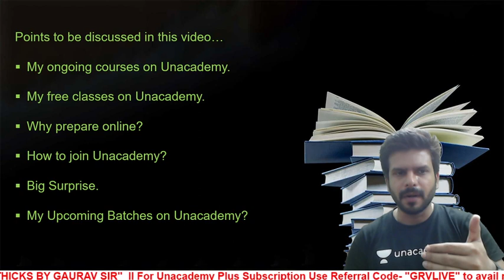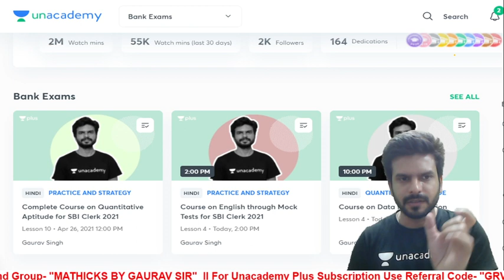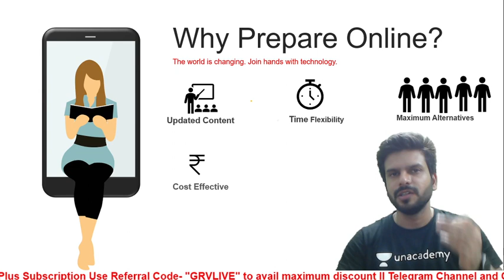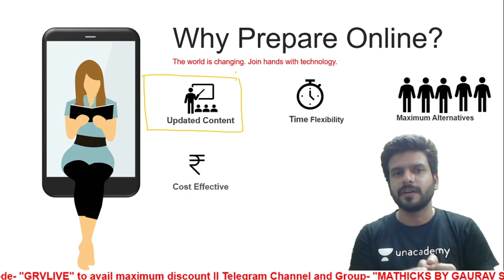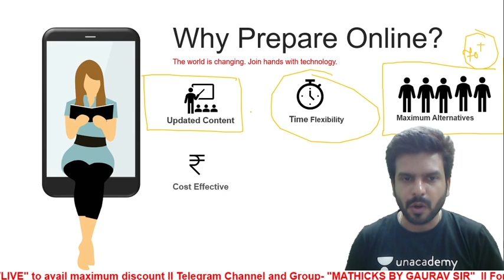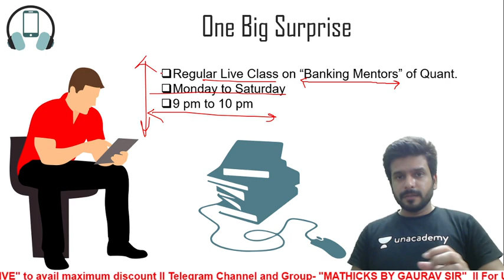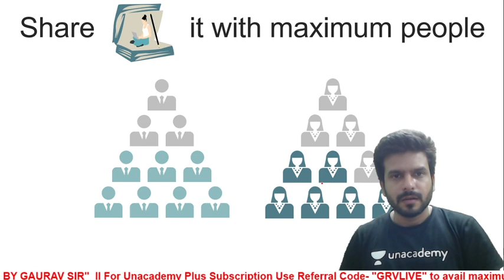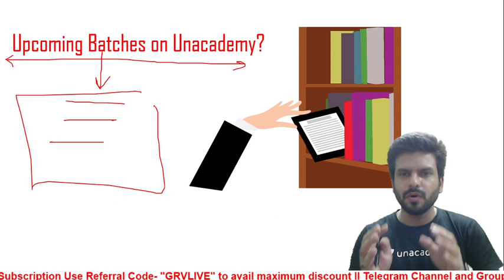New Announcement II Surprise for all the Subscribers II By Gaurav Sir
In this video Gaurav Sir will reveal the surprise for you all availing which you can benefit yourselves.

Link of Ongoing Plus Courses on Unacademy